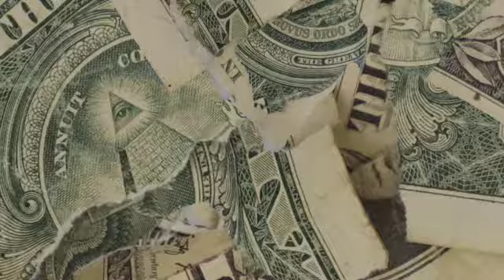🔥FREE🔥 YN Jay x Flint Type Beat 2021 - "Coochie Story"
*MUST CREDIT: (prod. 4BIDDEN FRUIT)

EDIT BY : @fyebwoy (INSTAGRAM)